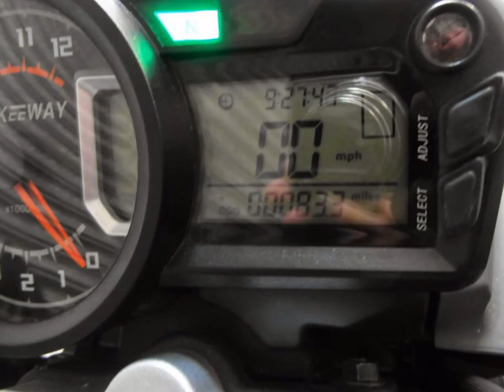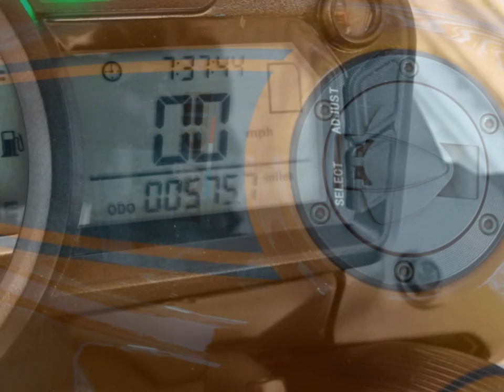Orange and Metal Black Keeway RKV 125 for sale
Keeway RKV 125 Metal Black for sale UK

- 1st reg: 01/08/2013
- only 83 miles from new
- 1 owner
- mint condition
- great starter bike, learner legal
- kept in a dry garage

Keeway RKV 125 Orange for sale in the UK

- 1st reg: 01/06/2013
- only 575 miles from new
- 1 owner
- mint condition